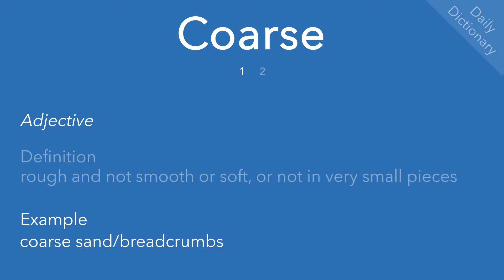Coarse (Daily Dictionary)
Definition(s), example(s) and pronunciation of ‘coarse’.